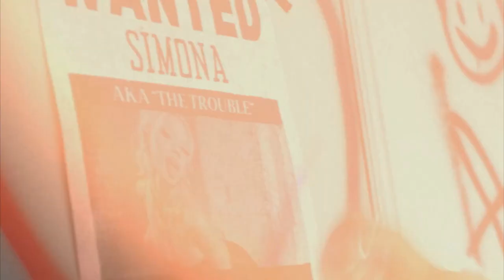ZALIYA - HVALI SE | REACTION